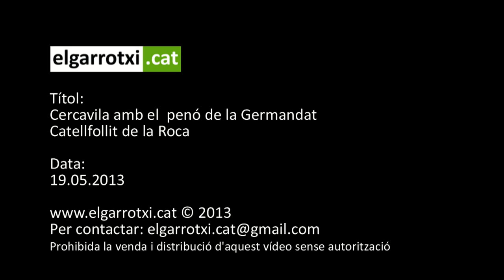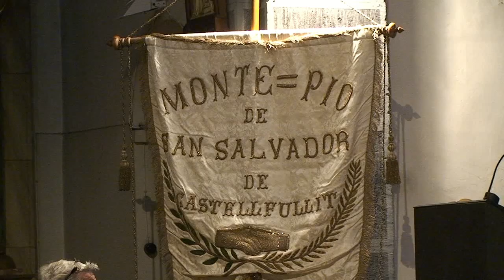Cercavila amb el penó de la Germandat de Castellfollit de la Roca 2013